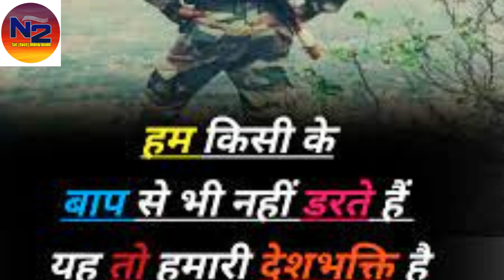अगर भारतीय सेना आपका सपना है यह वीडियो आप के लिए.....???youtube short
dosto aapko aur कैसे वीडियो चाहये cooment में जरूर बताएं और लाइक कर देना प्लीज अच्छा लगा हो तो
motivational movies in hindi   motivational speech for success in life

प्लीज सपोर्ट दोस्तो

tweeter,।